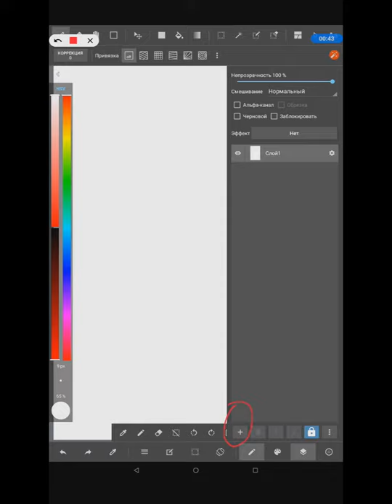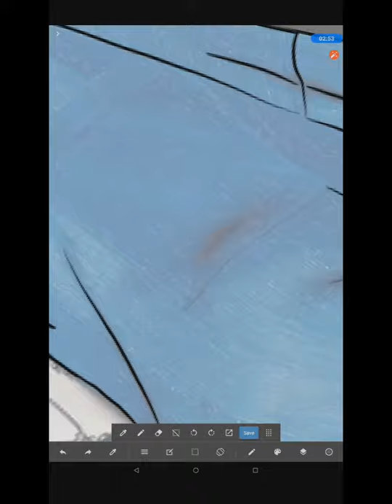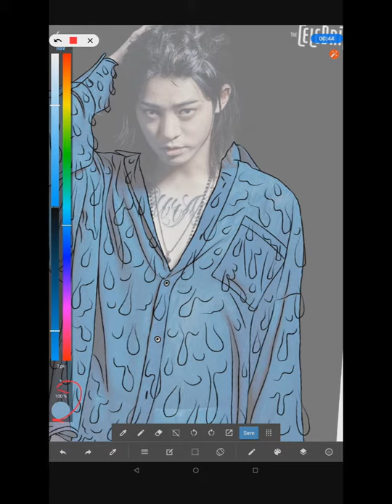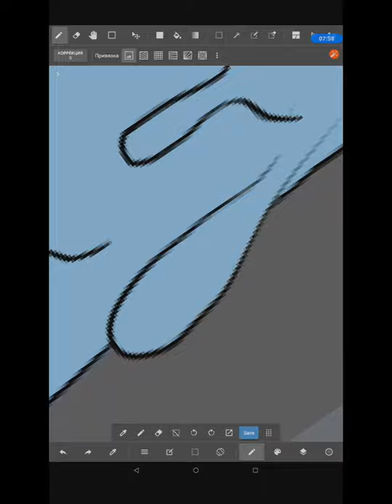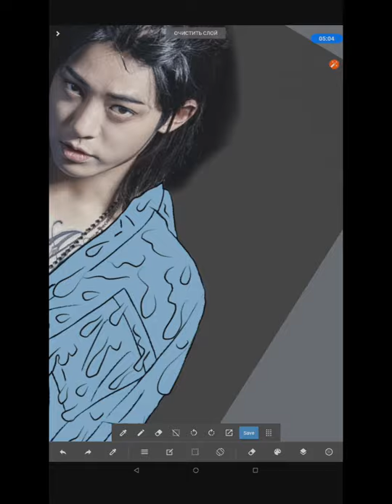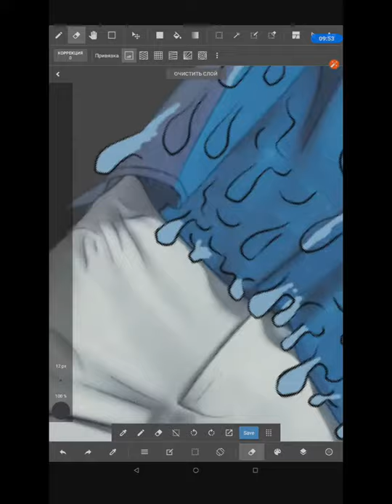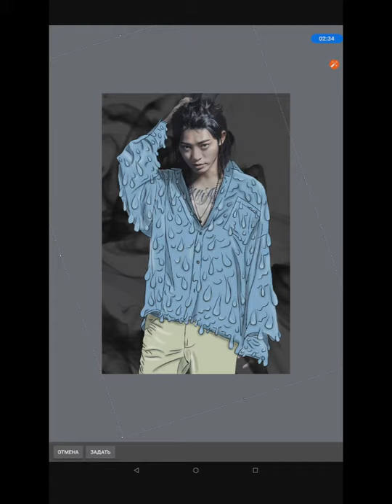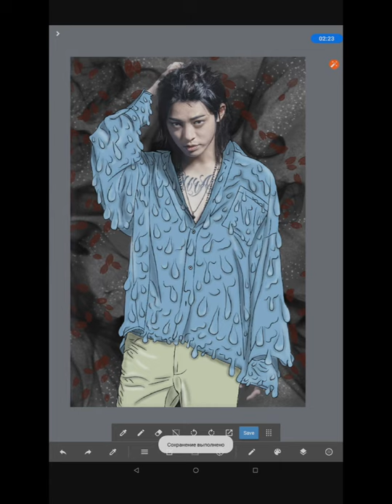Фото График в MediBang Paint | Как работать в MediBang Paint | Photo Graphic in MediBang Paint